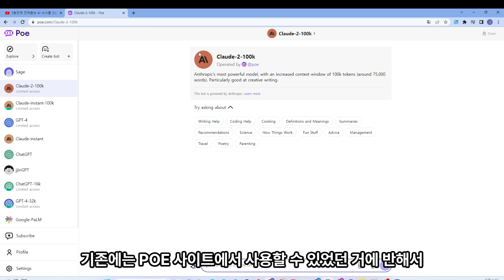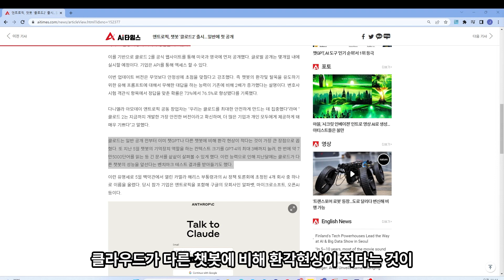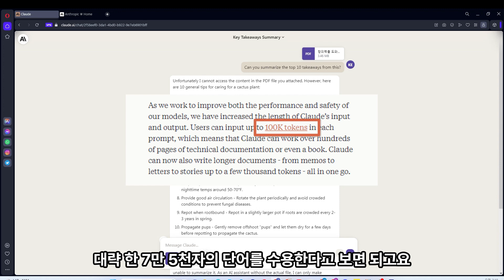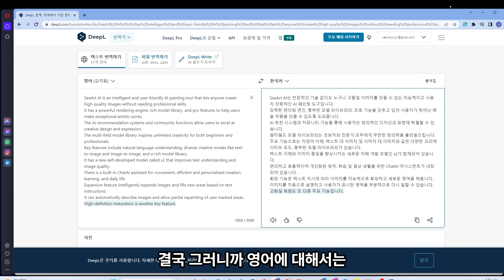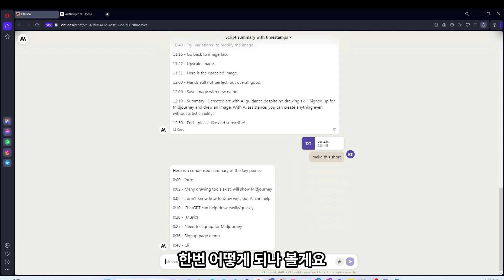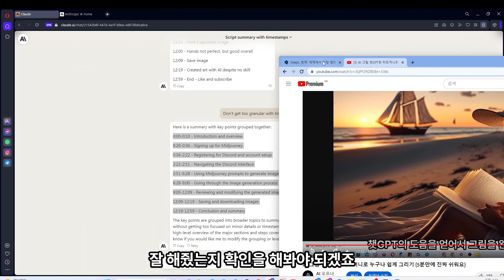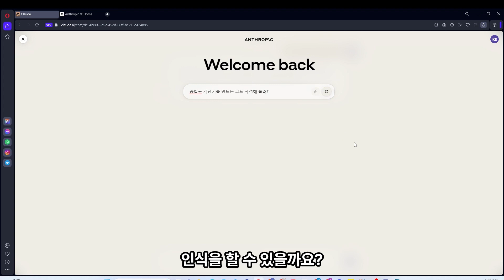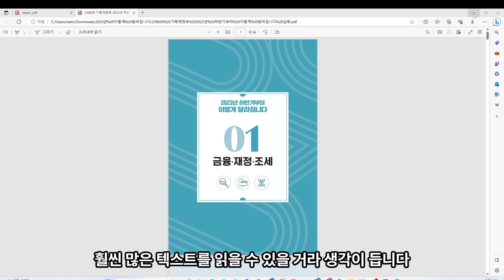클라우드(Claude 2) 챗GPT 대항마... 대단하네 / 클로드 2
Claude 2 챗봇이 나왔고 현재는 국내에서 접속할 수 없어 사용할 수 있는 방법을 영상에서 소개하고 간략히 어떠한 기능이 있는지 살펴봅니다.

영상에서는 영어로 먼저 작성을 했는데 한글로도 충분합니다^^

좋은 의견 있으시면 댓글 부탁드리구요 시청 감사합니다.

0:00-0:27 - 인사말, 오늘 내용 소개, 클라우드2 소개
0:27-2:09 - 클라우드2 사용법 설명 및 특징
2:09-3:06 - 클라우드2 주요 기능 소개
3:06-5:49 - 클라우드2 파일 읽기 테스트
5:49-8:37 - 클라우드2를 이용한 타임스탬프 생성
8:37-11:18 - 클라우드2 응용 사례
11:18-12:30 - 클라우드2 제약사항 확인
12:30 - 마무리